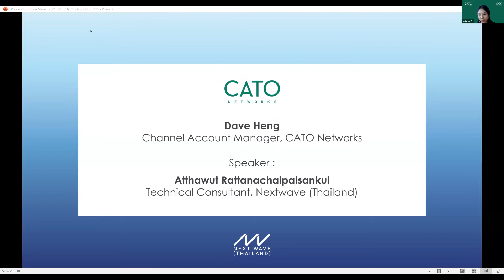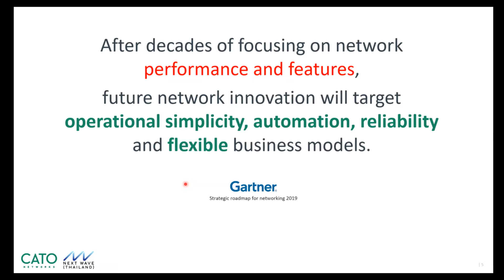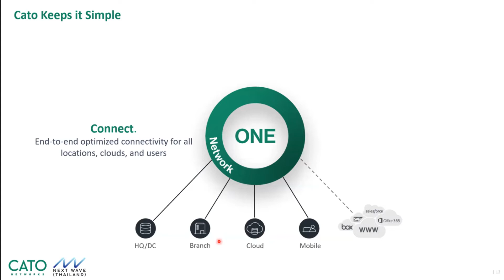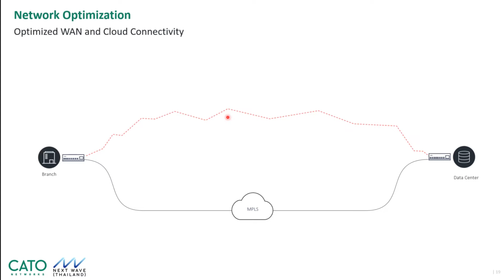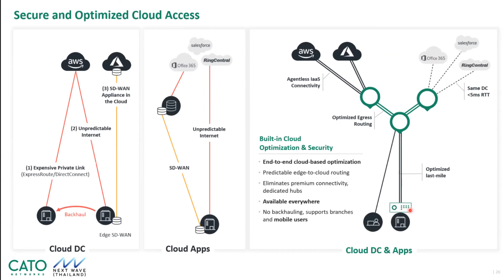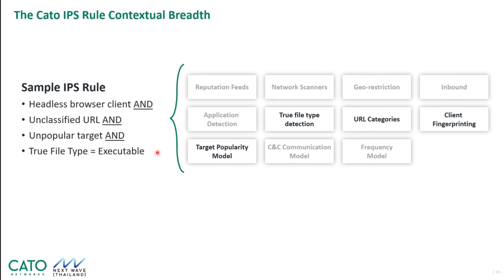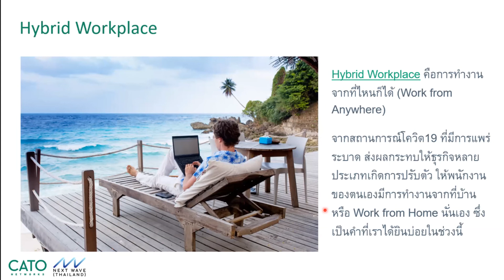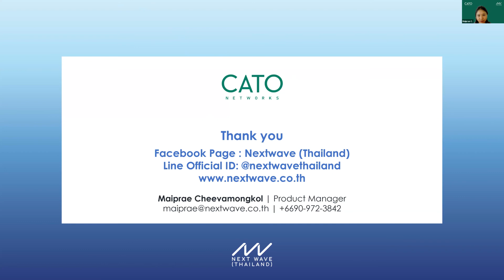พลิกโฉม Network และ Security ขององค์กรในอนาคตด้วย SASE จาก CATO Networks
ภายใน Webinar ท่านจะได้รู้จักกับ SASE และประเด็นอื่นๆที่น่าสนใจดังนี้
1. วิธีที่ SASE ช่วยตอบโจทย์การทำงานแบบ Hybrid ขอองค์กรในปัจจุบัน
  2. ทำไมองค์กรถึงย้ายจากการใช้ VPN มาใช้ SASE
  3. การทำให้องค์กรเป็นไปตาม Framework ของ Zero Trust และมีความปลอดภัย
  4. SASE ช่วยให้การทำงานง่ายขึ้น ลดภาระในบำรุงรักษาอุปกรณ์ และ ทำให้แผนก IT ทำงานได้สะดวกมากขึ้น
  5.  ประหยัดค่าใช้จ่าย MPLS และ ค่าบำรุงรักษาอุปกรณ์ Security ต่างๆ  ความเร็วในการใช้งานของ Application

- Gartner กล่าวถึง SASE ว่าเป็น อนาคตของ Network Security และองค์กรควรวางแผนใช้งาน SASE ตั้งแต่วันนี้ และคาดว่าในปี 2024 , อย่างน้อย 40% ขององค์กรจะนำ SASE ไปใช้เพิ่มจาก 1% ในปี 2018
- Gartner’s Market Guide กล่าวถึง Zero Trust Network Access (ZTNA) ว่า 60% ขององค์กรจะย้ายจากการ VPN ไปใช้ ZTNA ในปี 2023  ซึ่ง CATO Networks’ SASE นั้นตอบโจทย์ Zero Trust ด้วยการทำให้องค์กรปลอดภัยมากขึ้นไม่ว่าจะเป็น การหนดสิทธิ์ , การยืนยันตัวตน และ การเข้ารหัส ด้วย Policy เดียวกันทุกองค์กร

Nextwave (Thailand) เป็นตัวแทนจำหน่ายอย่างเป็นทางการของ CATO Networks ในประเทศไทย

ติดตามข่าวสารทางด้าน Cybersecurity ได้ที่
หรือสามารถดู Webinar ย้อนหลังได้ที่